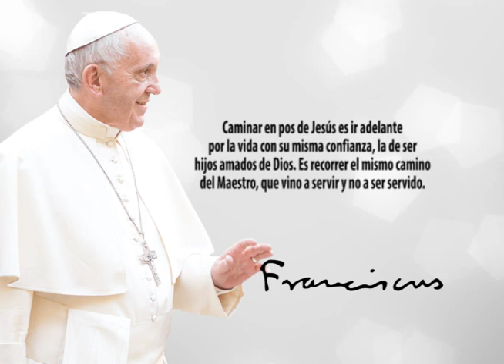Frase del Papa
Caminar en pos de Jesús es ir adelante por la vida con su misma confianza, la de ser hijos amados de Dios. Es recorrer el mismo camino del Maestro, que vino a servir y no a ser servido. Papa Francisco